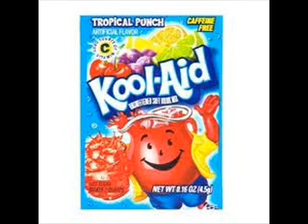2 Men Exchange Gun Fire After An Argument Over Who Could Make The Best Kool Aid!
hit the sub for real talk